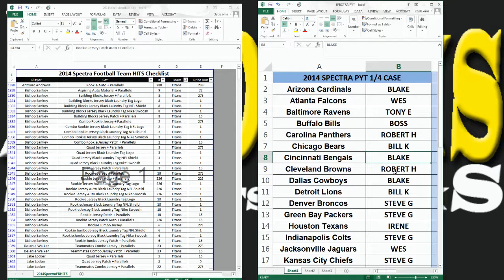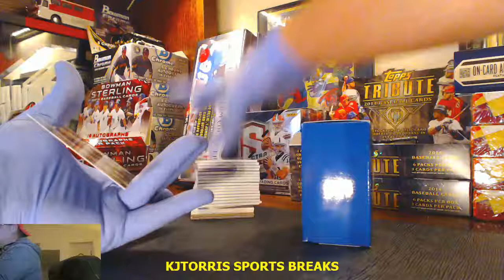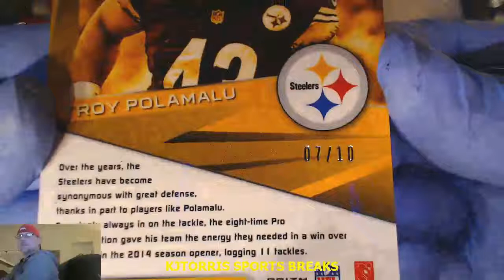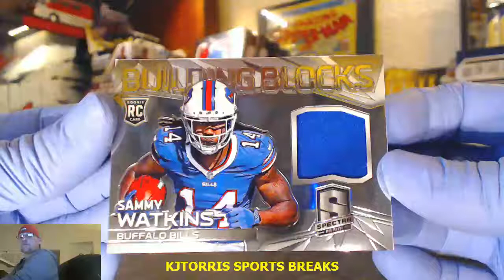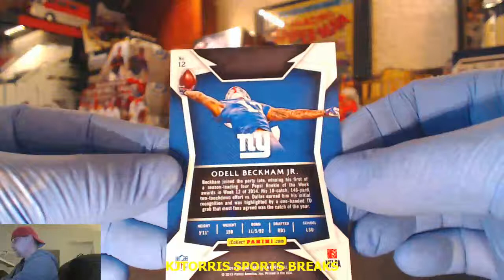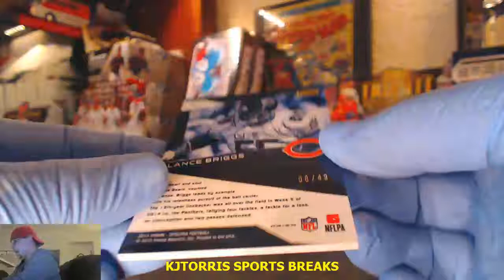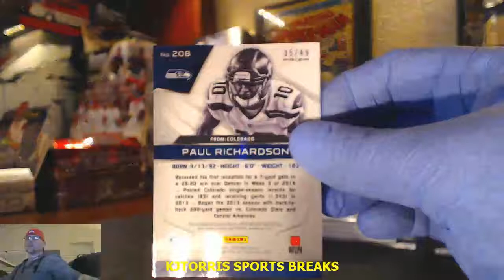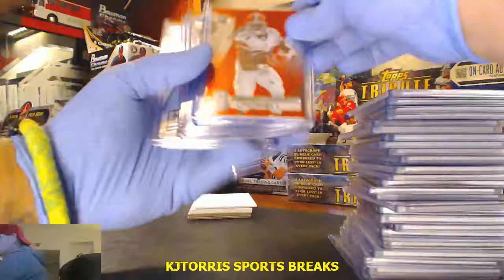2014 PANINI SPECTRA 2 BOX PYT BREAK 3 6 15